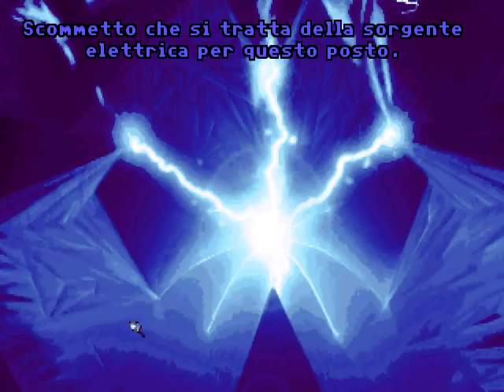The Dig (ENG SUB ITA) - (03/12)